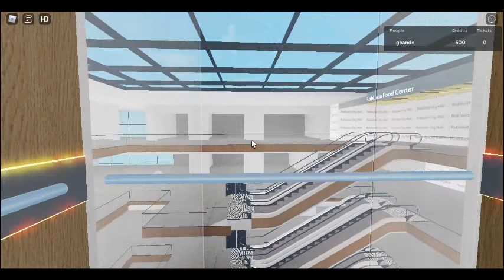Hitachi elevator at Robloxia City Mall V2